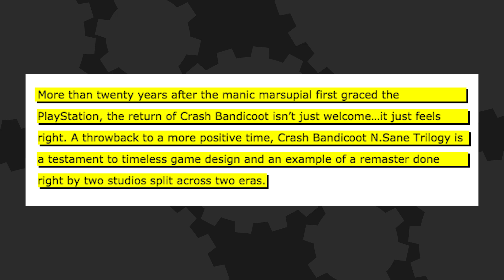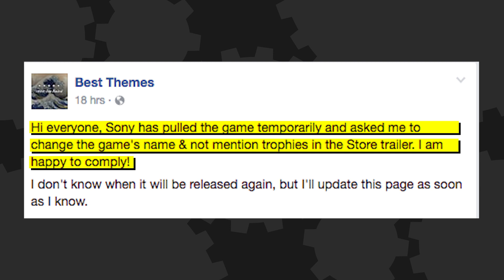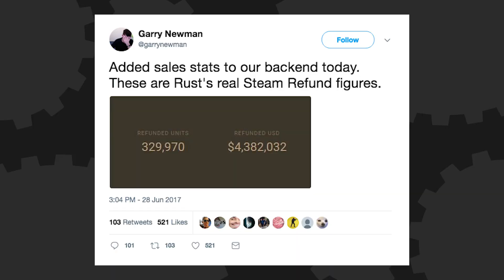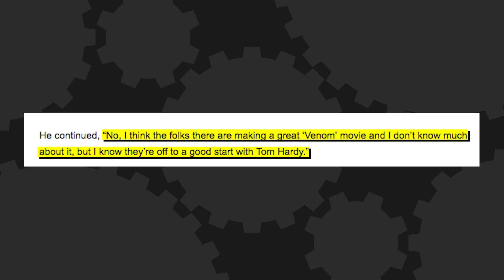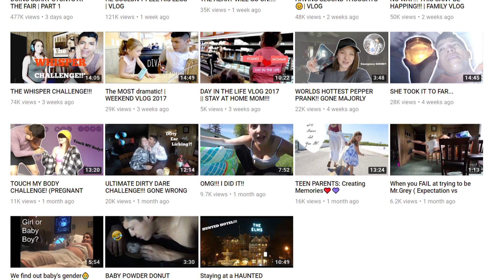SNES Classic Stock DOUBLES? + Rust Refunds MILLIONS + Palmer Luckey GOES ROGUE - The Know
It sounds like Nintendo learned from the NES Classic and have more than doubled production for the SNES Classic. Rust has shared numbers on player refunds and we're talking MILLIONS of dollars. Oculus founder Palmer Luckey's gone rogue since he parted ways with his company--he's now funding hacks that make Oculus exclusives playable on HTC Vive.

Written By: Brian Gaar and Eddy Rivas
Edited By: Ashley Jenkins
Hosted By: Mica Burton